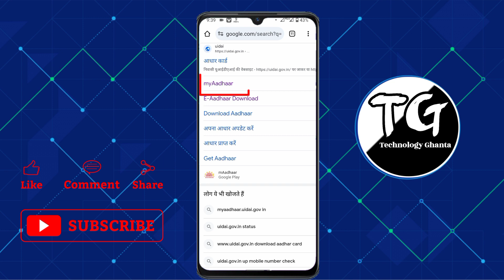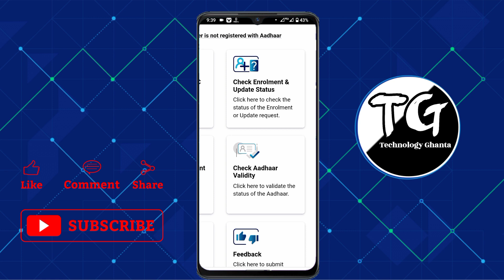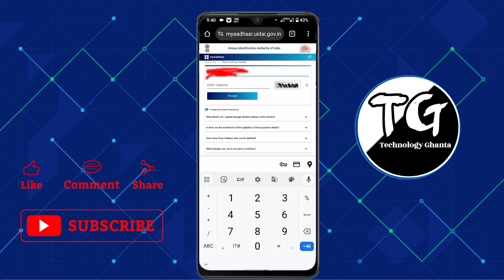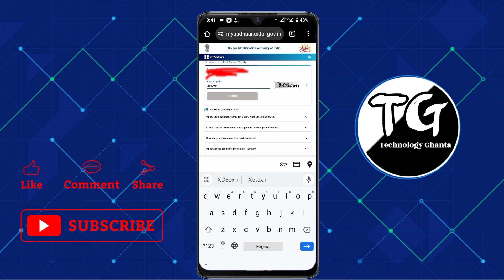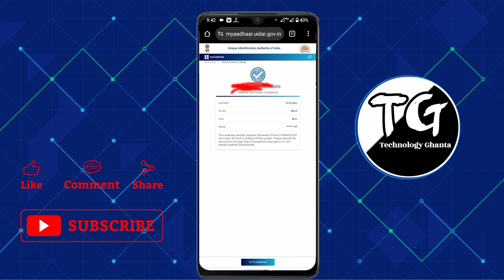AADHAR CARD Mobile Number Link Hai Ya Nahi Kaise Pata Kare | New Update 2024 | Technology Ghanta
aadhar card link mobile number kaise pata kare | Aadhar card me registered mobile number kaise pata kare?

This video is about In this video, we will guide you on how to link your mobile number with your Aadhaar card. We will show you step by step how to check if your mobile number is registered with your Aadhaar card and how to link it if it's not. By following our simple instructions, you will be able to easily link your mobile number to your Aadhaar card, ensuring the security and privacy of your personal information. We will provide you with two methods of linking your mobile number - through the official UIDAI website and by visiting your nearest Aadhaar enrollment center.

with your Aadhaar card with ease.

AADHAR CARD Mobile Number Link Hai Ya Nahi Kaise Pata Kare
Aadhar card me mobile number link kaise dekhe
Technology Ghanta